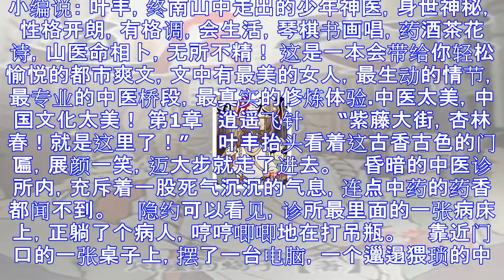少年神医崛起都市，医命相卜，无所不精…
小编说： 叶丰，终南山中走出的少年神医，身世神秘，性格开朗，有格调，会生活，琴棋书画唱，药酒茶花诗，山医命相卜，无所不精！ 这是一本会带给你轻松愉悦的都市爽文，文中有最美的女人，最生动的情节，最专业的...